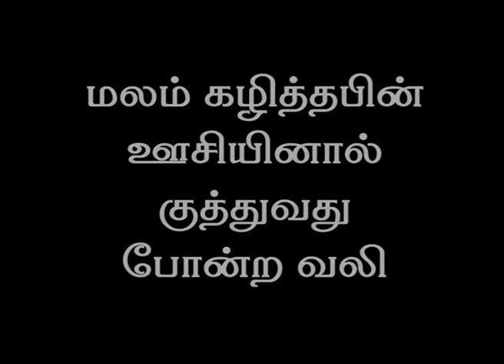வெண்டைக்காய் | பொரியல் | பச்சடி | வறுவல் | புளி குழம்பு | மோர் குழம்பு | சாம்பார்